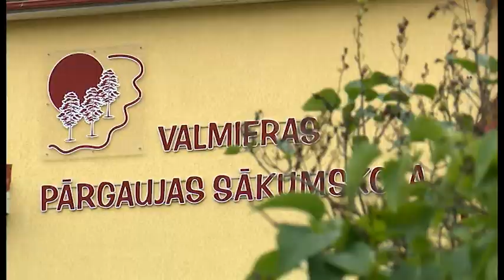Brīvpusdienas nodrošina 1.-6.klašu skolēniem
Nesenais Izglītības un zinātnes ministrijas priekšlikums uzticēt 1.-4.klašu skolēnu brīvpusdienu finansēšanu pašvaldībām radījis vecāku jautājumus par bērnu bezmaksas ēdināšanu jaunajā mācību gadā. Valmieras pilsētas pašvaldība informē, ka, neskatoties uz iespējamo finansējuma pārdales maiņu nākotnē, pašvaldības dibināto izglītības iestāžu 1.-6.klašu skolēniem tiek garantēta brīvpusdienu saņemšana viņu apmeklētajā mācību iestādē.